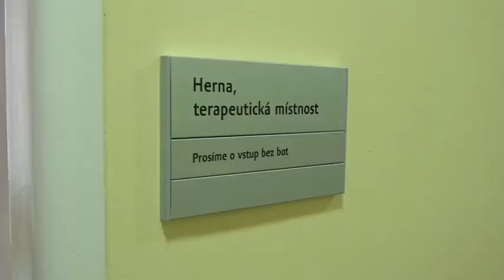Den otevřených dveří v rané péče Sluníčko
Středisko rané péče Sluníčko připravilo pro veřejnost na 9.11. DEN OTEVŘENÝCH DVEŘÍ. Příchozí měli možnost nahlédnout do zázemí terénní služby, která podporuje rodiny s dětmi s postižením do 7 let.